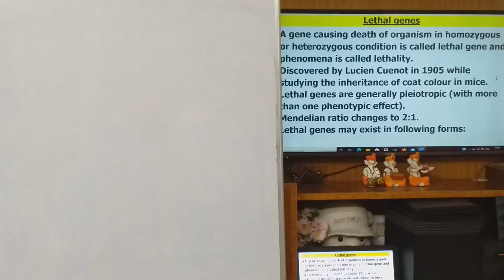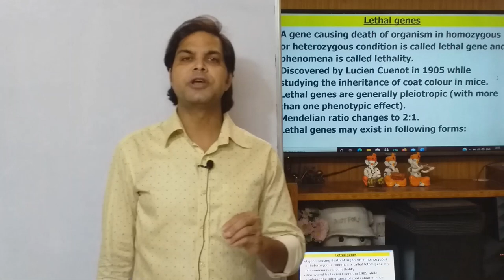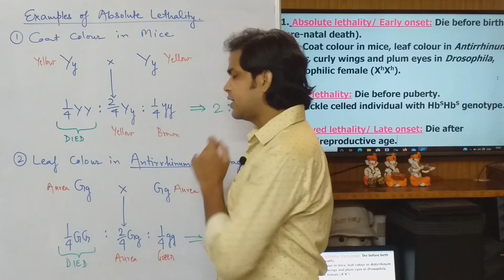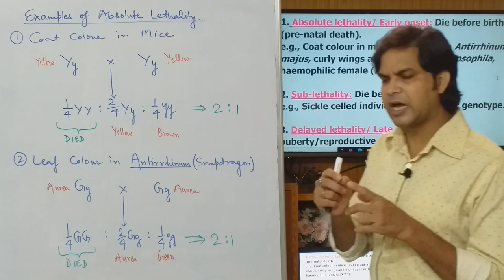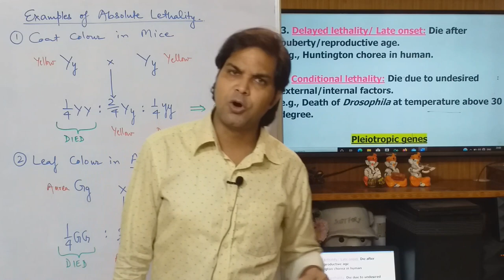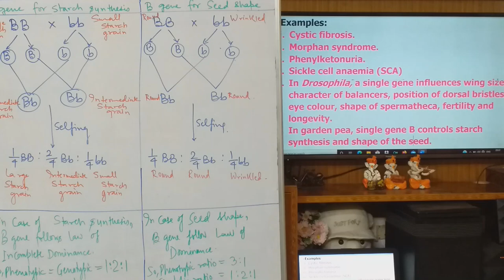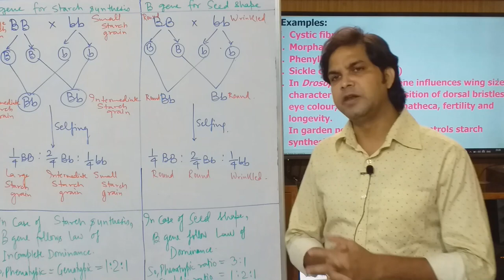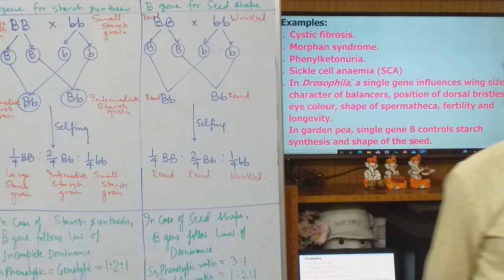Lecture no.13: Lethal genes and Pleiotropic genes.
Lethality is the phenomena in which organism will die due to lethal genes. lethal genes appeared in gene pool due to mutation. Absolute lethality means organisms will die before birth. so the mendelian ratio changes to 2:1. In case of sub-lethality death of organism occurs before puberty. In delayed lethality, organism will die after reproductive age but at that time lethal genes have been transferred to next generation. So, elimination of lethal gene from gene pool is nearly impossible. Pleitropy literally means multiple turns/effects given by a single gene.